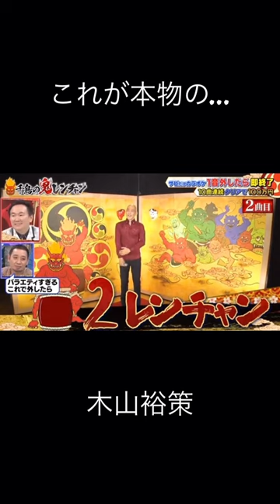木山裕策 home